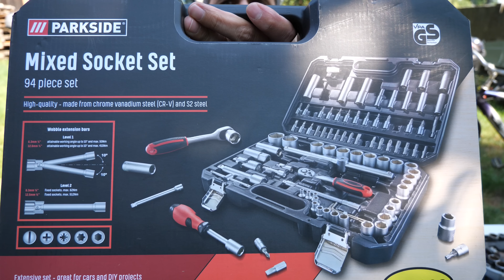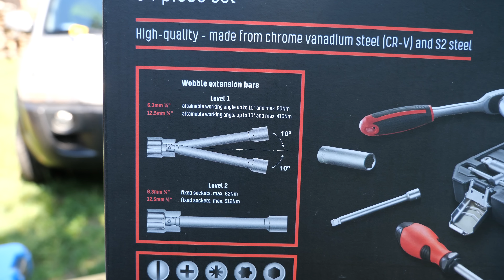Mivel szerelek -Dugókulcsok ( Einhell , Parkside, Yato, Yokito, Kingtony , Workzone, Würtenberg )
Bemutatom nektek a műhelyemben megtalálható dugokulcs készleteket , illetve néhány olyan eszközt ami dugókulcsokat használ. Ée olajcsere szerszámokat.